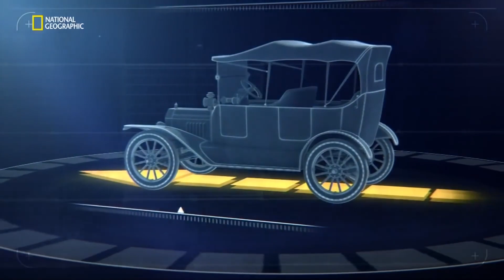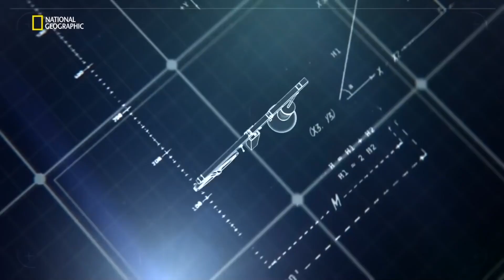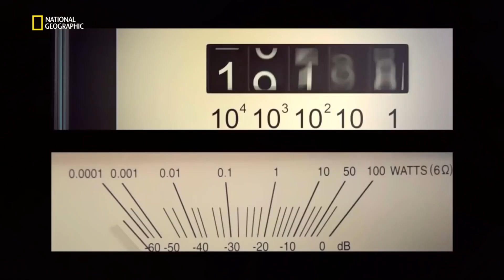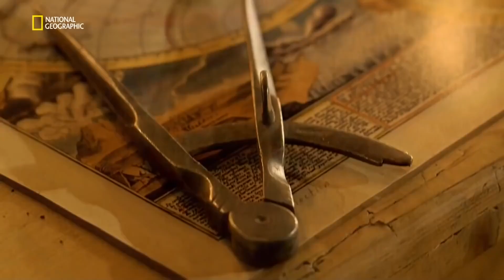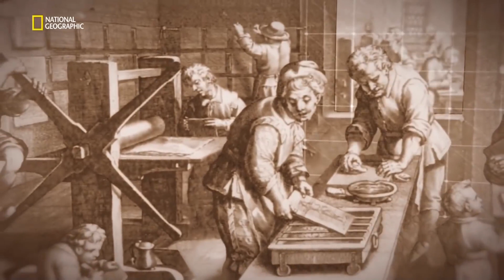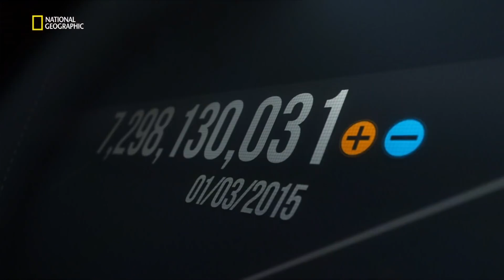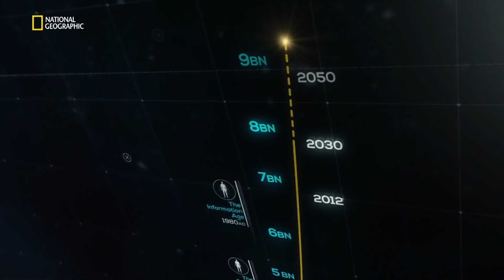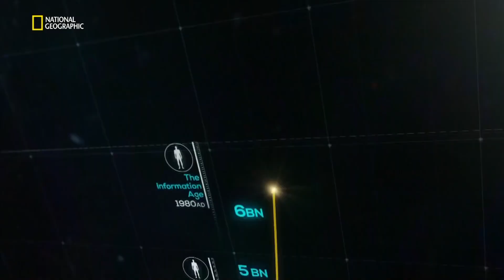L'homme et l'espace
L’humanité vue de l’espace retrace la captivante odyssée de la création du monde complexe et interconnecté dans lequel nous vivons aujourd’hui. À l’aide de données recueillies par satellite et d’images de synthèse, en faisant des allers-retours dans le temps pour bien illustrer la façon dont nous avons transformé notre planète, la série explore la quête inlassable des humains pour créer sur Terre des conditions de vie toujours plus intéressantes, plus prospères et sécuritaires.
Ce documentaire vous fera découvrir les plus grands défis auxquels l’humanité a dû faire face afin d’assurer sa survie et identifiera ceux que nous réserve l’avenir. Chaque fois, notre évolution sera abordée selon une perspective originale, révélant des faits marquants et établissant entre eux des liens percutants.
Genre : Science et Techniques / Découvertes
Durée : 1h 27mn 59 sec
Date de sortie : 2015
Production : Handel Productions (Montréal) and Darlow Smithson Productions (U.K.)
Source : National Géographic Channel en Français.
Langue : Français